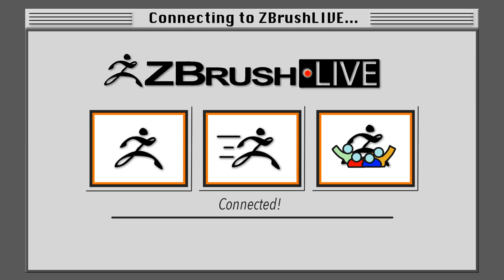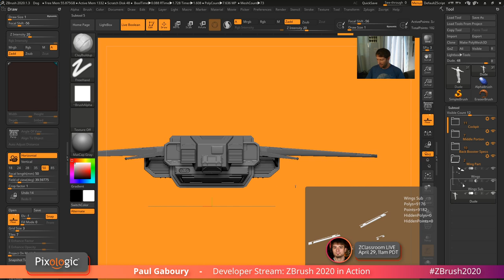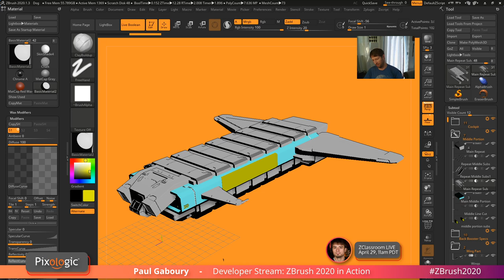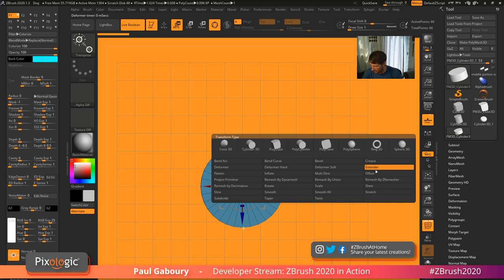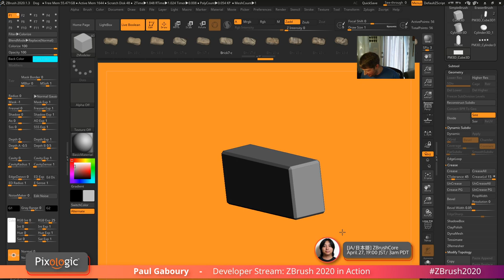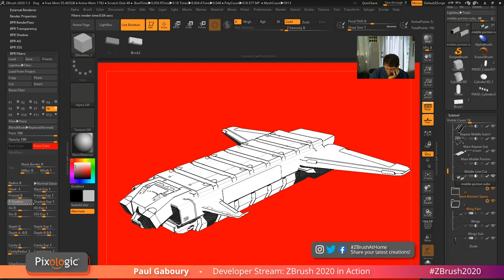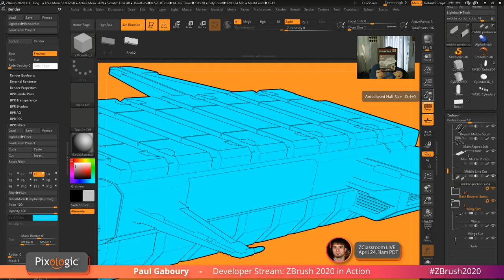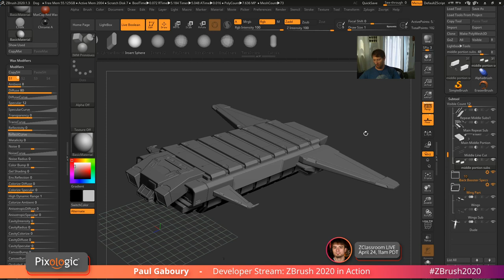Create an Aircraft While Learning Hard Surface Modeling Tips - Pixologic Paul Gaboury - Part 4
Paul will continue the journey of creating a SciFi ship to be used on a blue print poster. In this session Paul will cover how to create a render that will resemble a blueprint poster or tech manual. He will be covering the techniques to create materials and a color scheme with in ZBrush.